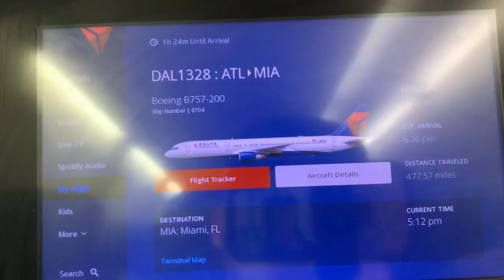Summer Miami Trip with the boys | Florida Miami 2023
my other videos check them out